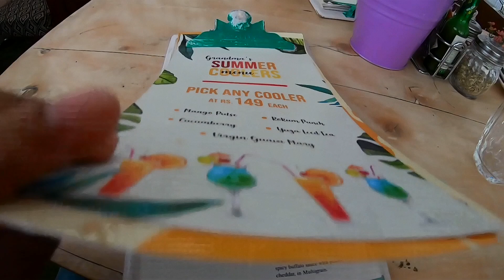Is that Italian Pizza Lol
To eat and show the recipe of Pizza i am visiting some of the most famous pizzerias and hanging out at some of the best business.